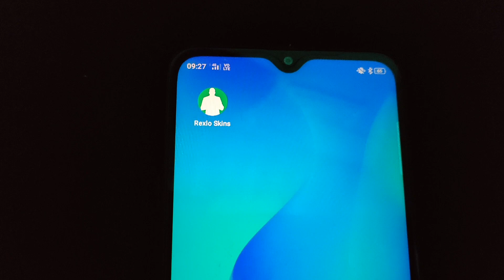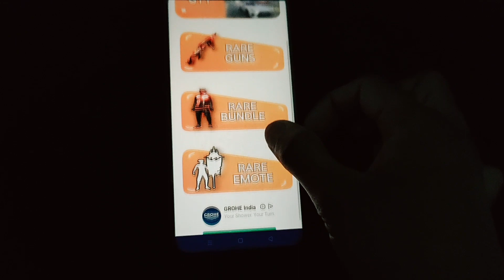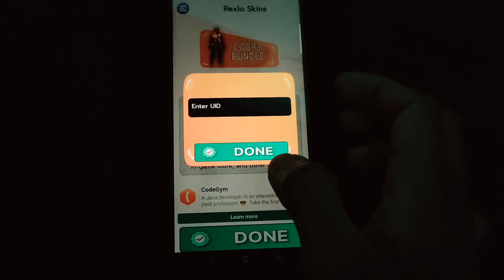Rexlo Skins App Kaise Use Kare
Hi dosto is video me mai aapko btaunga rexlo skins app kaise use kare ummed hai aapko video psand aayega